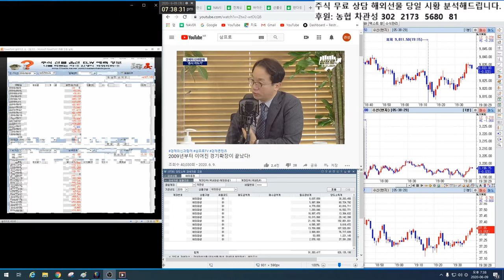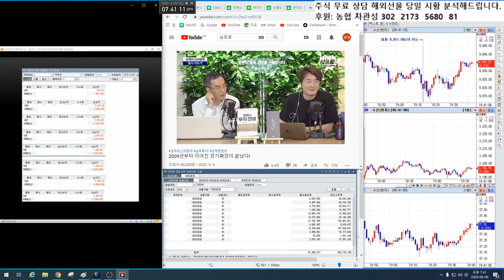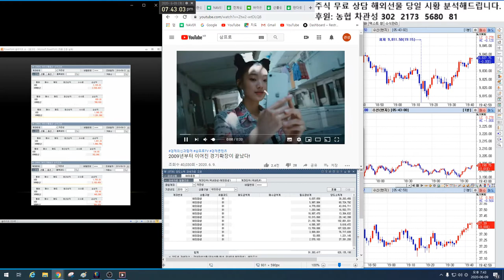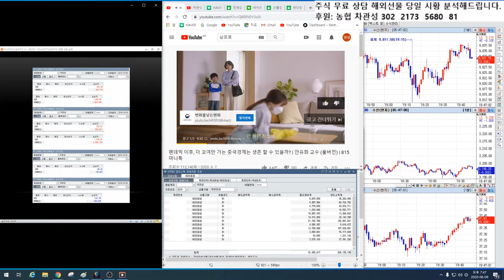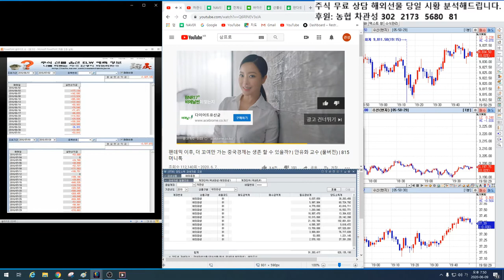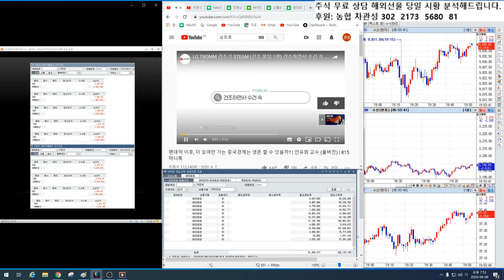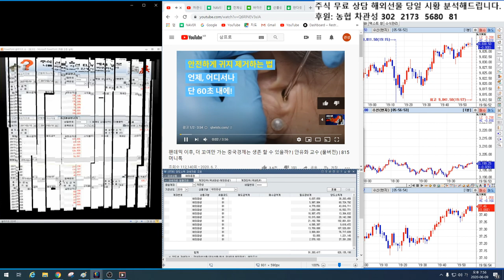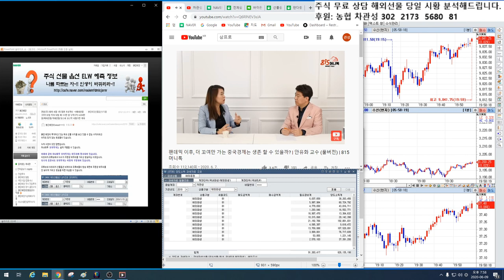10/8일 해외선물 백전백승 방송 4편